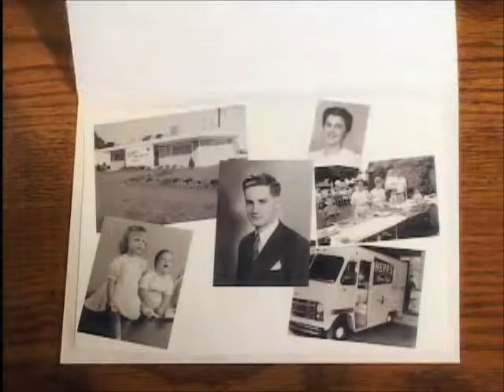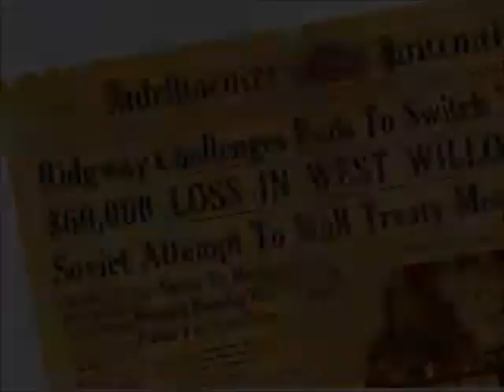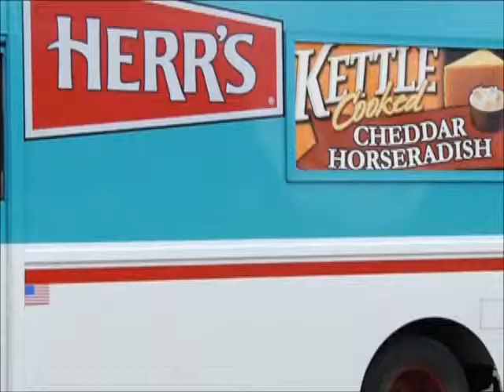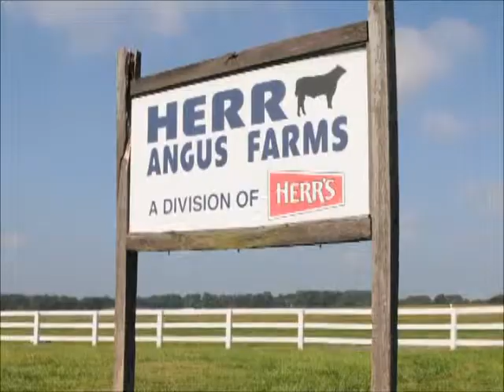Herr's 65th Anniversary film.wmv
Highlighting 65 years of business for Herr Foods Inc.  From it's humble beginnings to become a 1500 employee business